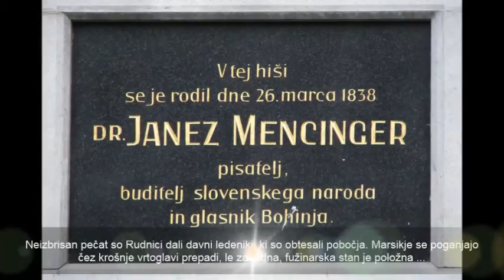Za praznike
Člani Planinske sekcije LIP počastimo v spomin pohod Francetu Bajtu, ustanovnemu članu naše sekcije, na vrh Rudnice kamor se je rad vračal …